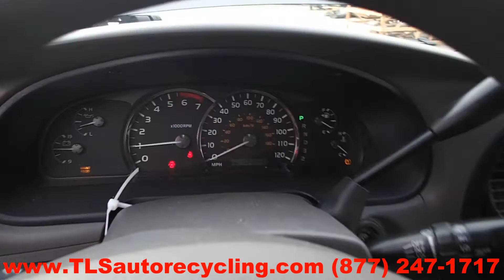2005 Toyota Sequoia Parts For Sale - Save up to 60%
TLS Auto Recycling is parting out 2005 Toyota Sequoia  for used parts. Stock # 4107OR

Save up to 60% on Used Toyota Sequoia Parts.

APRON CUT
BACK GLASS
BUMPER COVER REAR
BUMPER GRILL
DECK LID
ENGINE ASSEMBLY
FENDER
FUEL FILLER DOOR
GRILLE
HATCH
HEADLAMP ASSEMBLY
HOOD
LIFT GATE
LONG BLOCK
PARTS CARS TRUCKS
QUARTER GLASS
TAIL GATE
TAIL LAMP
TRANSMISSION
TRUNK LID
UPPER / LOWER TIE BAR
WHEEL
WINDSHIELD GLASS